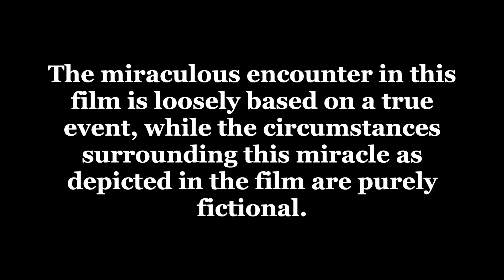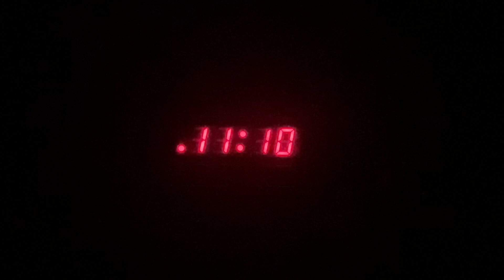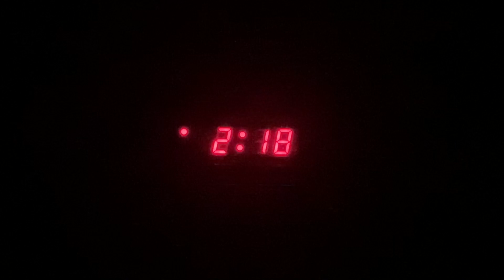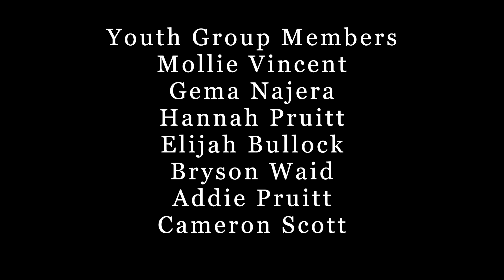Saving Voice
Damien wants a chance to hear the voice of God and obey. Ava is struggling with life problems. Their two paths cross in a supernatural way.

Written & Directed by Micah Coverstone
Produced by Gema Najera

Starring:
Tristan Caprietta
Emma Craft
Jayleana Smith
Malachi Caprietta
with Carl Messenger
and Micah Coverstone